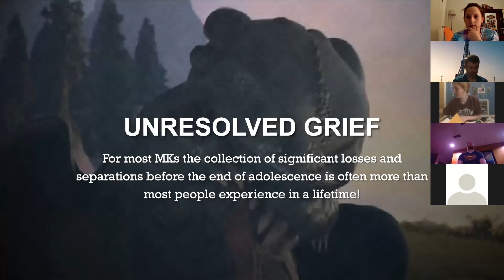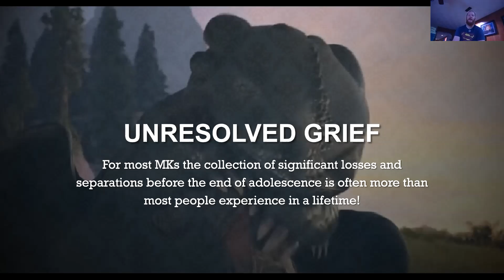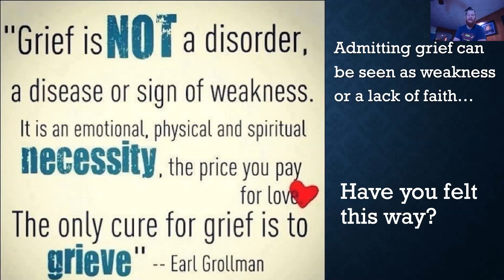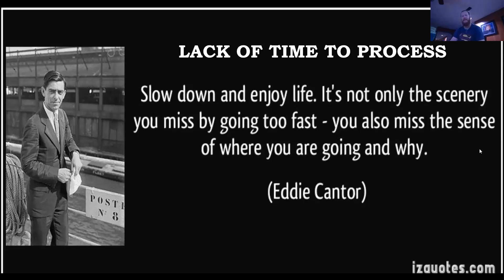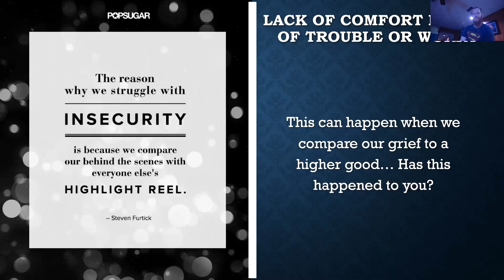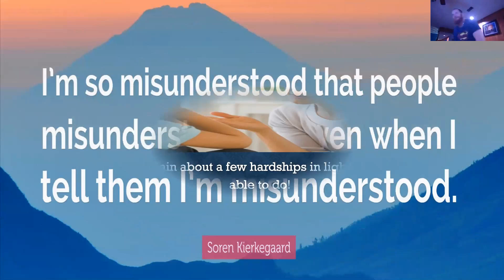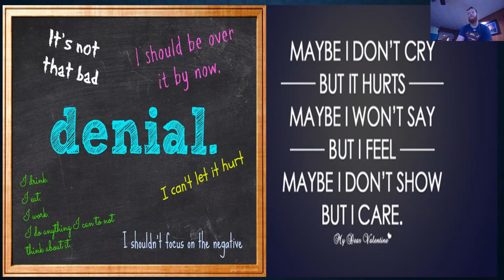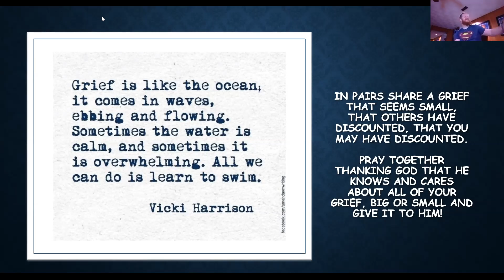Unresolved Grief 2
The second of the 3 part journey discussing unresolved grief.